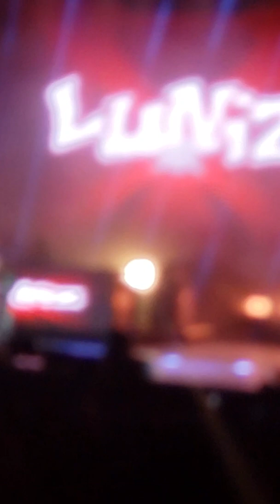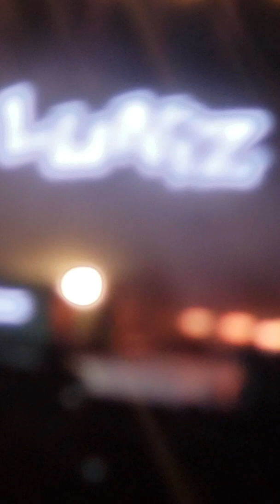How the West Was Won 10/12/2019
The Luniz